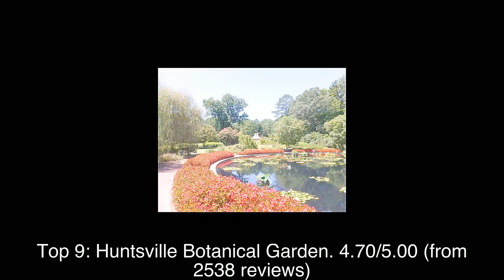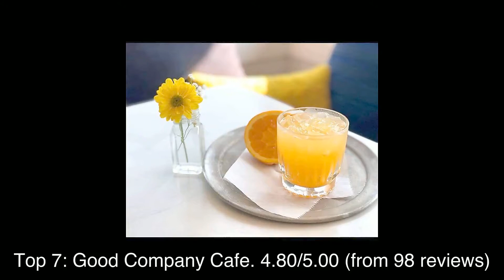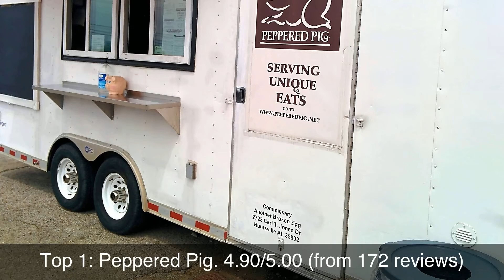Top rated Restaurants in Huntsville, United States | 2020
Huntsville is a city located primarily in Madison County in the Appalachian region of northern Alabama.

1: Peppered Pig
2: Taqueria Los Arrieros Food Truck
3: Domaine South
4: Mario's Five Points
5: Dolce Pan Bakery
6: Purveyor
7: Good Company Cafe
8: JamRock Jamaican Restaurant
9: Huntsville Botanical Garden
10: Campus No. 805